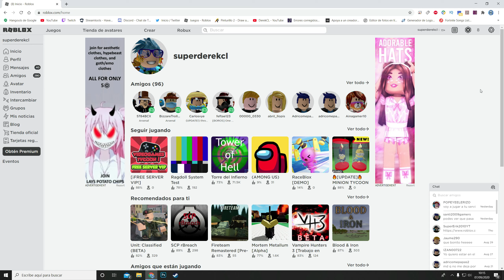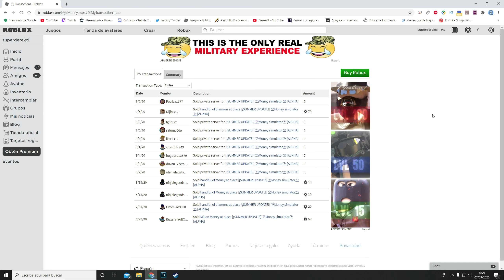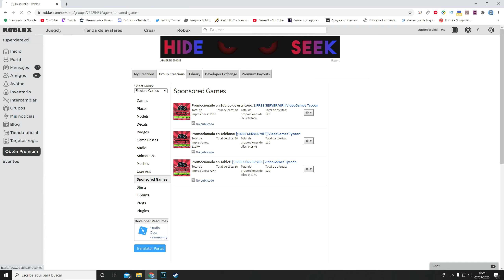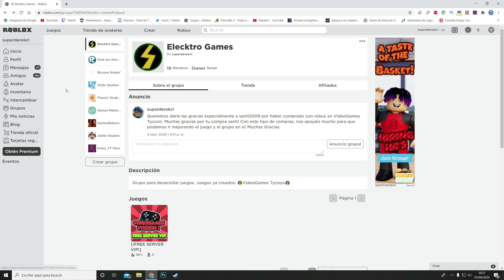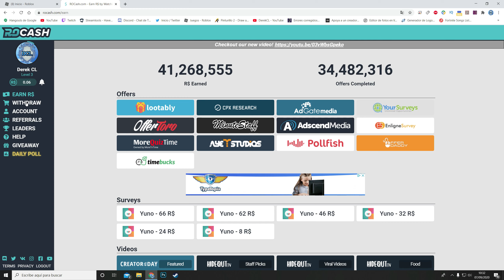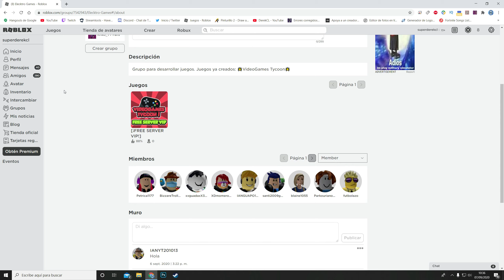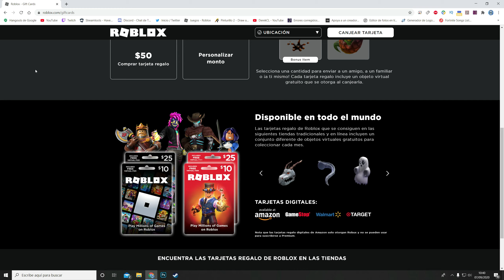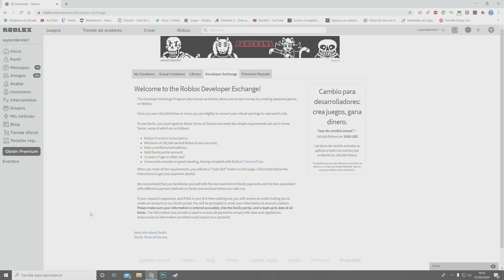💰 Cómo CONSEGUIR ROBUX en ROBLOX - TUTORIAL en ESPAÑOL 2020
⭐ Las 5 MEJORES FORMAS de CONSEGUIR ROBUX.

💰 Cómo CONSEGUIR ROBUX en ROBLOX (TUTORIAL 2020)

**IMPORTANTE** ✅
Todos los enlaces y resto de información relacionada con este video, la encontraras al final de esta descripción.

⭐ Como CREAR un JUEGO en ROBLOX ⭐
► Tutorial sobre Desarrollo de videojuegos en Roblox Studio: Empieza hoy a crear tu primer juego en Roblox y desata tu potencial creativo.

**Ya podéis UNIROS a mi nuevo GRUPO de ROBLOX** 🎮

► Apoya a un creador FORTNITE → SUPERDEREKCL
► Apóyame con tus compras en Amazon

► ASUS ROG Strix Z390-F Gaming
► Intel Core I9-9900K
► Enermax Liqmax II 240
► Corsair Vengeance LPX (2x16 GB 3000 MHz)
► ASUS ROG Strix GeForce RTX 2060 SUPER
► Intel SSD 660P Series 1TB
► Logitech G602 Wireless Gaming Mouse
► Corsair K65 Lux Teclado Mecánico Gaming,
► Samsung C27JG56QQUX
► Logitech G933 Auriculares Gaming Inalámbricos
► Blue Microphones Snowball ICE
► EZDIY-FAB Tiras de LED RGB
► EZDIY-FAB 120mm Dual Frame RGB PWM Fans